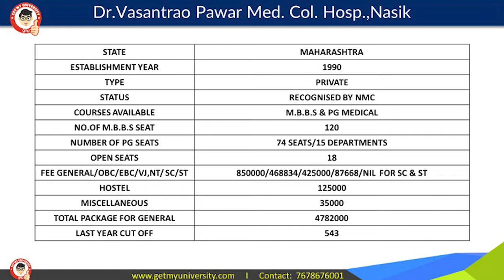Dr Vasantrao Pawar Medical College Nashik Review, Campus Visit, Cut Off, Hostel Fee & Total Budget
Hello Aspirants,

Here is our new video on Dr Vasantrao Pawar Medical College Nashik Review, Campus Visit, Cut Off, Hostel Fee & Total Budget For Mbbs. If you want to pursue your medical education from this college then this video can help you a lot. Also, share your doubts in the comment section. We have a complete playlist of private medical college review which can also help you to choose the perfect medical college for your mbbs or other courses.

Hopefully, this video will help you to know more about this private medical college in Nashik.

Key areas which we have covered during this trip:

- Academics
- Expenditure
- Patient Inflow
- Infrastructure
- Hostel & Food
- Living Conditions
- Connectivity
- Adaptability
- Development in the surrounding areas

Dr Vasantrao Pawar Medical College Nashik
Dr Vasantrao Pawar Medical College Nashik Review
Dr Vasantrao Pawar Medical College Nashik Cut Off
Dr Vasantrao Pawar Medical College Nashik Campus Visit
Dr Vasantrao Pawar Medical College Nashik Fee Structure for MBBS
MBBS In Dr Vasantrao Pawar Medical College Nashik

Regards
Team Get My University
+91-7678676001